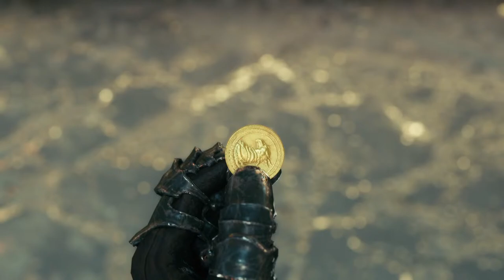Final Fantasy VII REMAKE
I Love Abbi